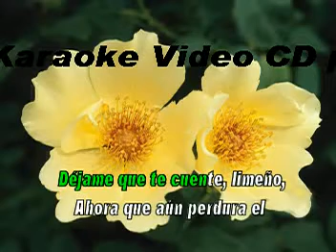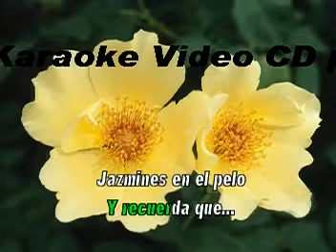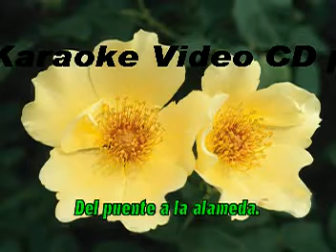Karaoke - La Flor de la Canela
Vals Peruano de Chabuca Granda.